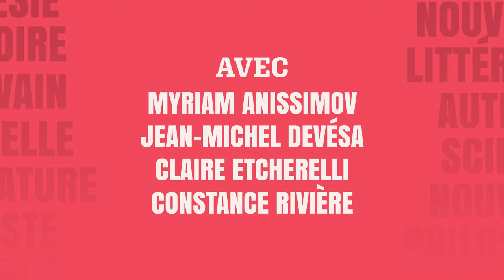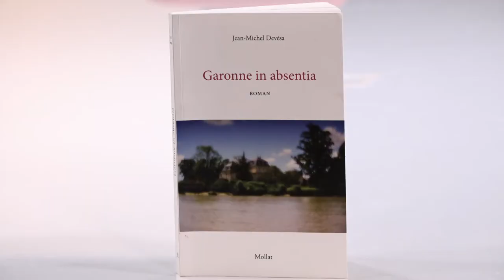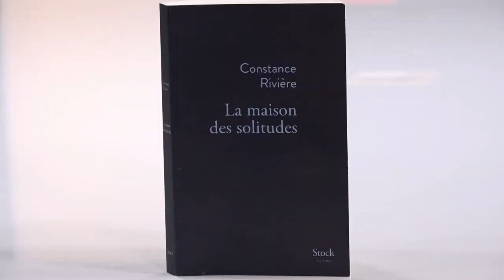Tambour Battant: Enthousiasmes de jeunesse, nostalgies d’adultes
"Enthousiasmes de jeunesse, nostalgies d’adultes" c'est le thème de ce numéro de Tambour Battant  présenté et préparé par Antoine Spire et Patrick Tudoret.
Les invités de cette édition de tambour Battant sont:
-  Myriam ANISSIMOV, Journaliste , écrivaine, Auteure de "Oublie moi cinq minutes" (Éd.  Seuil).
- Jean Michel DEVÉSA, écrivain, Auteur de "Garonne in absentia"   (Éd. Mollat)
- Claire ETCHERELLI, écrivaine, Auteure notamment de "Prenez grand soin de m'oublier" (Éd.  Le bord de l'eau) et de "Élise ou la vraie vie" (Éd. Denoël).
et
- Constance RIVIÈRE, écrivaine, Auteure de "La maison des solitudes" (Éd.  Stock).